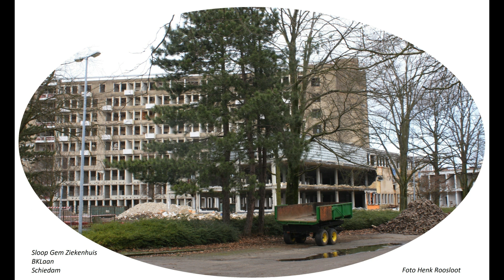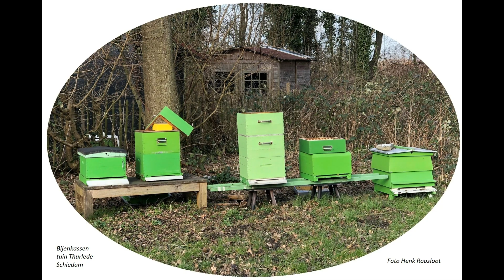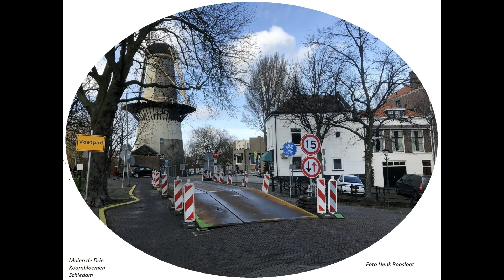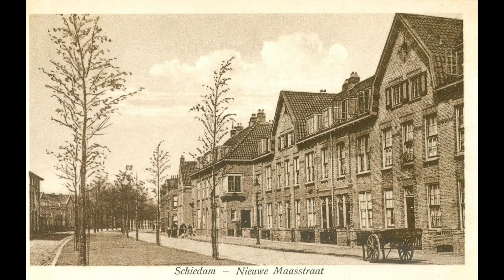Schiedam 100 fotos oude en nieuwe door elkaar tot en met 2023 deel 81